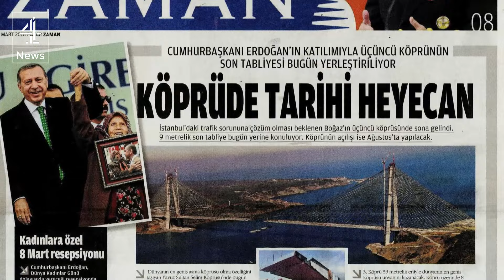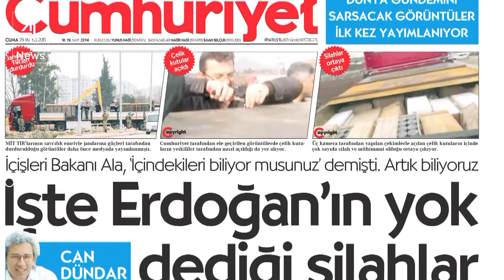Turkish media: press freedom under attack?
The Turkish Prime Minister recently said Turkey is  a democracy which maintains global standards, and that  their objective is to protect lives, dignity, human rights and freedoms. Inigo Gilmore investigated from Istanbul whether the rhetoric comes near the reality, while Krishnan Guru-Murthy spoke on this issue to the former minister Egemen Baush, from the ruling AK party.